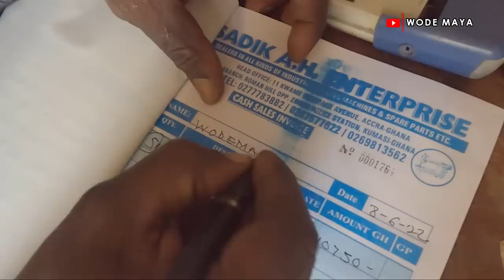I Surprised A Fashion Design School In Ghana With Sewing Machines!